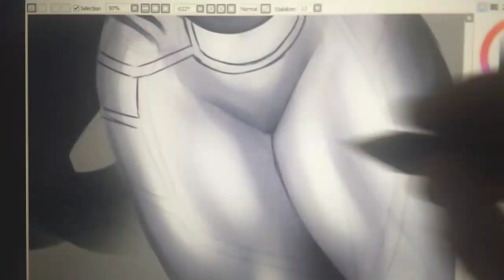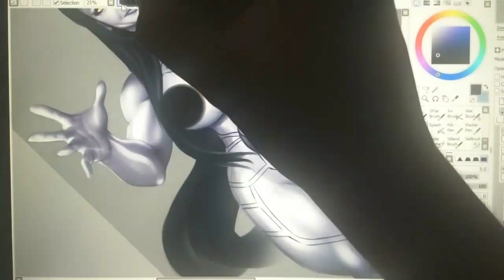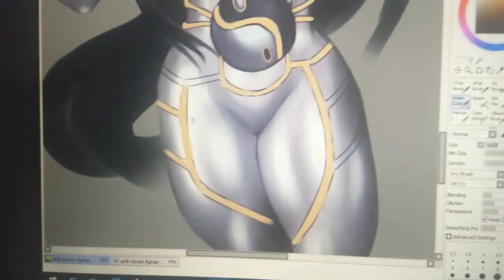SETH SFV speed Paints part1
part of the progress of digital painting seth sfv. doing recording test I still need a support for the phone 🤣😁. This finished artwork will be available on my